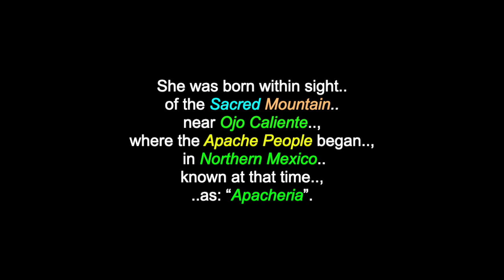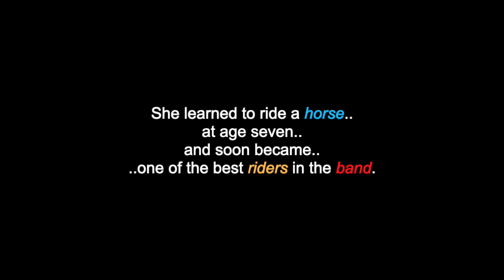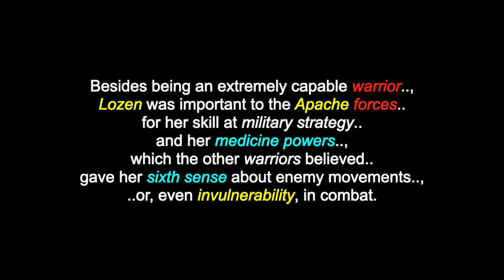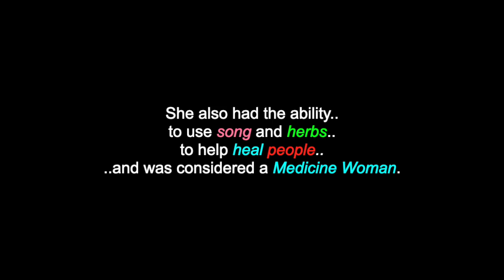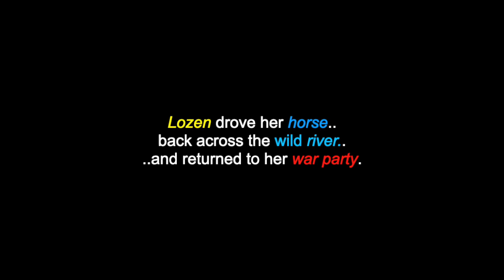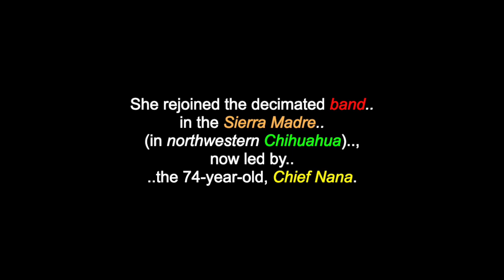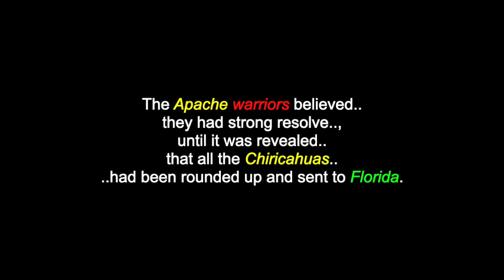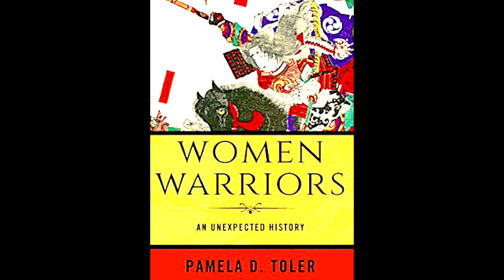Lozen: Chiricahua Apache Medicine Woman, Warrior & War Leader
This is a video for: “Lozen”.., a Chiricahua Apache Medicine Woman, Warrior
& War Leader. There are also videos in this channel for: "The Apache Peoples", "The Mescalero Apache People", "Chief Santana", "Chief Geronimo (Goyathlay)", "Chief Cochise (Kuuchish)", "Chief Mangus Coloradas", (more Apache videos).. and for over 300 other North & South-American Tribes & First Nations.

Lozen was born sometime, in late 1840 and crossed-over one final time to the Spirit World, on June 17th 1889. She was born within sight of the Sacred Mountain near Ojo Caliente, where the Apache People began,  in Northern Mexico, known at that time, as: “Apacheria”. Lozen is a 19th-century Apache Medicine Woman, Warrior and War Leader. She was a great Spiritual Leader of the Chihende band of the Chiricahua Apaches (also known as: the Mimbres or, Warm Springs Apaches), located in what is now, New Mexico. She was also a warrior and Prophet of the Chihenne Chiricahua Apache.. and a sister of the Warm Springs Apache Leader Victorio, who respected her greatly and was quoted, as referring to her as: “My right hand" in battle.., strong as a man, braver than most and cunning in strategy. Lozen is a shield to her People”.

Many Thanks & Much Respect To: Grandmother Lozen (..in Spirit)..; (..and to all of her relations)..; The Chiricahua Apache People..; EN.Wikipedia.Org..;
ChiricahuaApache.Org..; Native-Languages.Org..; GreatDreams.com..; TRADITIONAL MESCALERO APACHE SINGERS..; MURPHY CASSE & PATSY CASSDORE..; ROCK CREEK APACHE SINGERS..; DISHILLI BIKAH GROUP..; FRED KAYDAZINNE..; ANDREW VASQUEZ..; APACHE PROJECT.. and to all the other brothers and sisters who have contributed photos to this video and/or, in any other way.